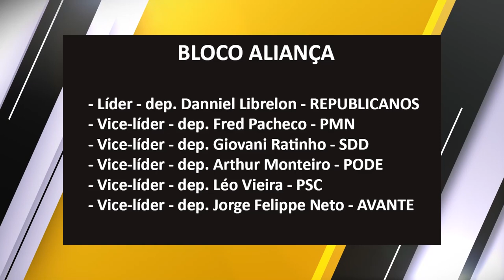Plenário em Questão - Terça - 07/02/23